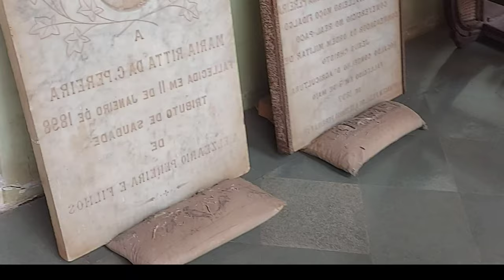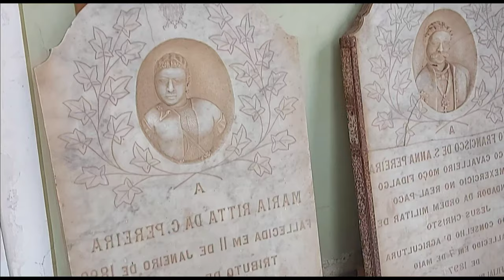Heritage Walk to Braganza House (Chandor ) Goa !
Located in Chandor Village, Braganza House was built in the 17th century. This huge house is situated on one side of the village square. It has now separate houses, with a common entrance. The east wing occupied by the Pereira-Braganza family, has a small chapel with a relie of St. Francis Xavier, which is a fingernail. The artefacts collected by the family over a number of years, have added to the beauty of the house. There is a Great Salon, a big ballroom with the floor made of italian marble antique chanderlier from Europe adorning the ceiling, and heavily carved , ornate rodewood furniture. What stands out among the furniture is a pair of high-backed chairs, beating the family crest, which was given to the Perira – Braganza family by King Dom Luis of Portugal. Most of the furniture dates back to the 18th Century and is made from local seeso (martel wood), lacquered or inlaid with mother of pearl by craftsman from Curtorim Village. For antique aficionados, the house holds many delighful finds.

The west wing of the house belongs to the Menezes braganza family. Apart from its exquuisite furniture and Chinese porcelain from Macau, it also houses a collection of family portraits, dating back to the 17th and 18th centuries. The library is believed to be the first private library in Goa .It has almost 5,000 leather bound books collected by Luis de Menezes Braganza (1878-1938), a reputed journalist, renowned for the part he played in Goa’s independent movement.